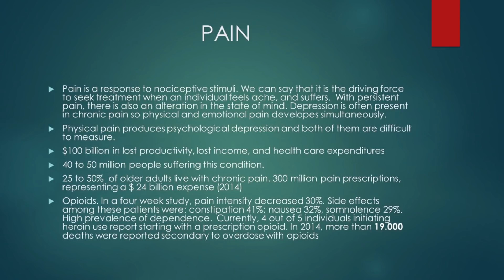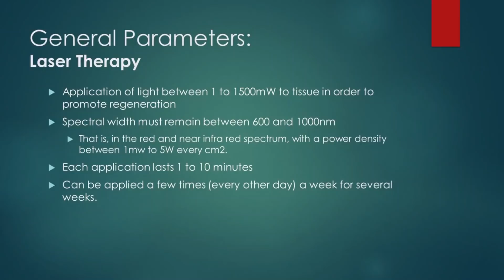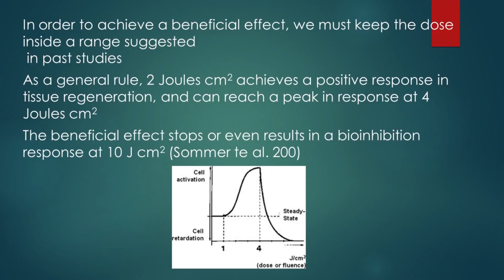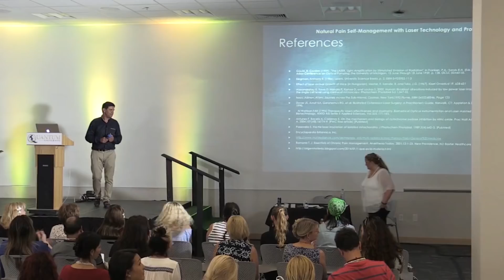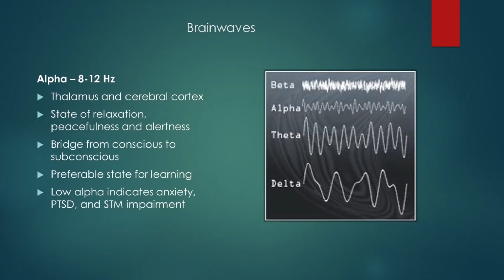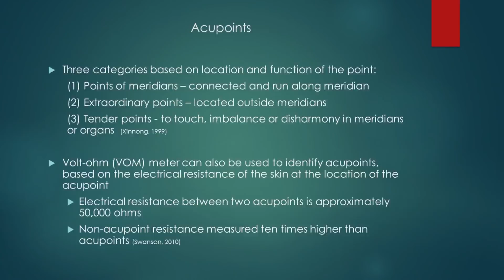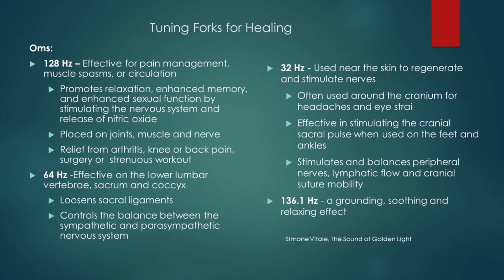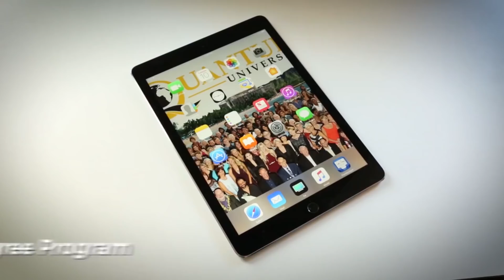Dr. Mario Viscarra & Dr. Vienna Lafrenz - Natural Pain Self-Management - Quantum University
The new understanding of quantum physics applied to health gives more meaning and comprehension to the phenomenon that occurs when applying a laser to injured tissues for pain management. The healing modalities presented include instruction and hands-on application of lasers, auriculotherapy, tuning forks, electrical stimulation, and Quantum EFT for pain management.

The modalities provide a unique blend of Eastern and Western medicine therapies, supporting the integration of both approaches to healing. The techniques demonstrated by the instructors and the participants will focus on teaching strategies that can be implemented by our clients in the home setting, clinical setting, and while traveling.